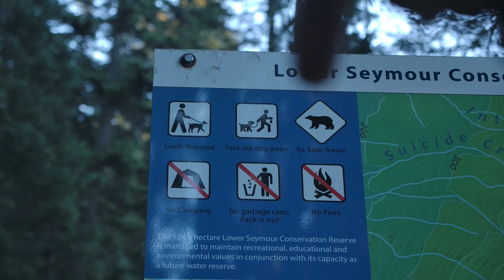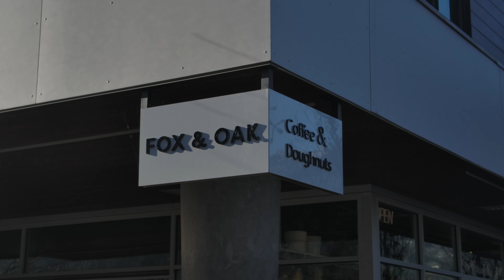MEU ÚLTIMO FINAL DE SEMANA NO CANADÁ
Fala pessoal, tudo bem? Neste video o meu úlitmo final de semana no Canadá em 2023, irei para o Brasil na semana seguinte. Nesse video mostro também os passeios que gosto de fazer com minha namorada.

Caso você queira saber mais sobre o processo para fazer o curso de piloto aqui no Canadá é só me mandar uma mensagem no Instagram ou deixar um comentário aqui no vídeo!